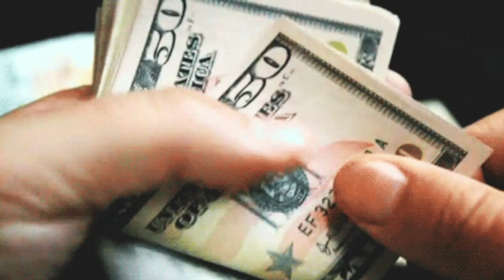PNB Rock DEAD at 30! at L.A. Roscoe's Chicken & Waffles🙏🏽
Rapper RNB Rock was reportedly shot in Los Angeles at Roscoe's Chicken & Waffles.
Maaaaaaan!!!